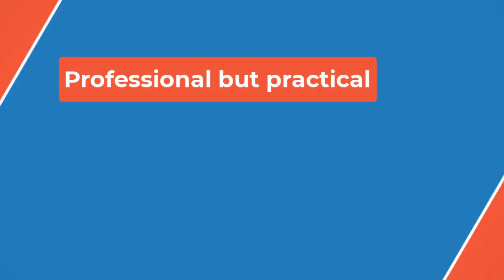🏀Here’s why Alana Beard is being inducted into a WNBA team’s Hall of Fame🏀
Noted as one the WNBA’s best defenders, Beard earned four WNBA All-Defensive team honors (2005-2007, 2009) during her Mystics career. She was a four-time WNBA All-Star and helped the team to three playoff appearances.

She is already a member of the Duke Hall of Fame and was inducted last summer into the Louisiana Sports Hall of Fame. She joins Nikki McCray-Penson (2023), Vicky Bullett (2022), Chamique Holdsclaw (2022) and Murriel Page (2022) as members of the Mystics Hall of Fame.